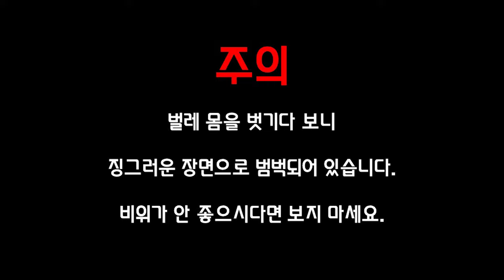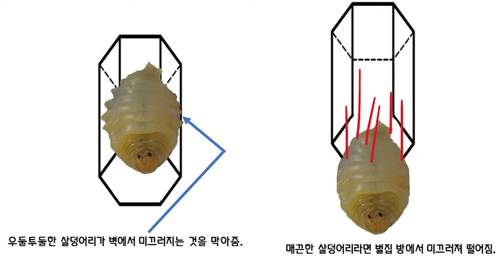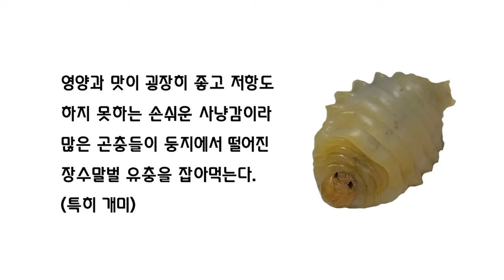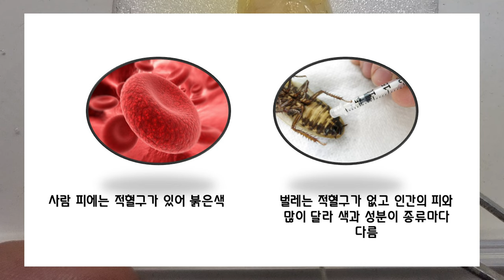장수말벌 유충 벗겨보기 - 벌레 해부 시리즈 2편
가을 바람과 가을 비의 괴상망측한 조합이라니.
여름이 끝나니까 날씨가 정말 끔찍해졌네요.

더빙 : Rin 님